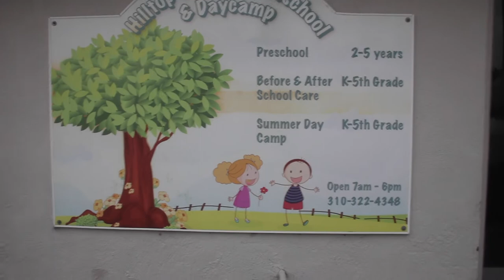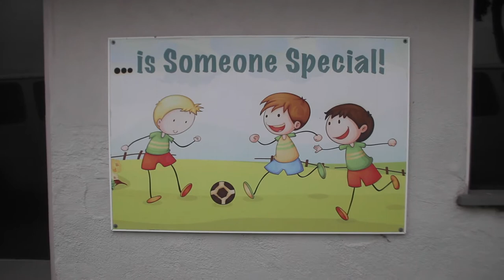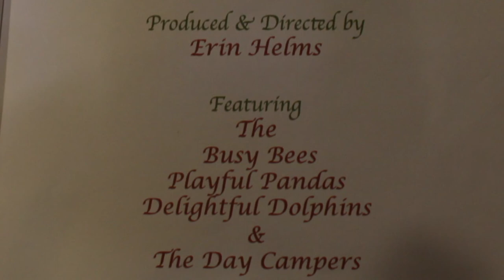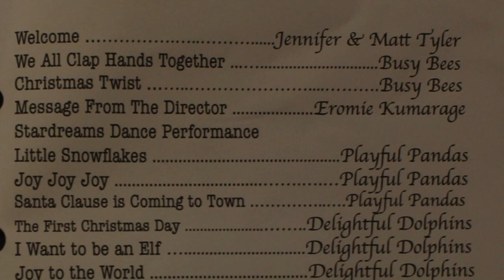Hilltop Christian Christmas Program - 2019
2019 Hilltop Christian Pre-School 27th Annual Christmas Program.  This video will be posted on youtube indefinitely, but if you prefer to have your own copy at home, you can order a DVD from Marc Friedlander by calling or texting or emailing